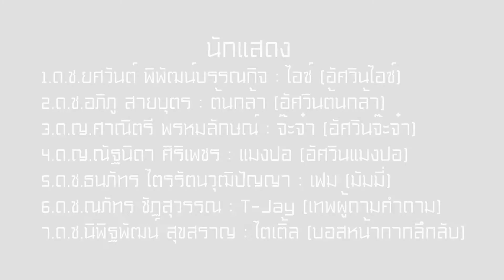ดินแดนหน้ากากลึกลับ กลุ่ม ฟินิกซ์ 1SMART-i Camp 2018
กิจกรรม My Story Our Story เป็นสุดยอดกิจกรรมหนึ่งของ  SMART-i Camp ที่ส่งเสริมพัฒนาการทุกๆด้านของเด็กๆ

เรื่องราวต่างๆในชีวิตของเด็กๆ และเพื่อนๆในกลุ่มจะถูกนำมาขีดเขียนเป็นละครสั้น เด็กๆจะได้ใช้จินตนาการของตนเอง และร่วมงานกับเพื่อนๆในกลุ่มสร้างสรรเป็น Story Board เพื่อเล่าเรื่องราวตามจินตนาการของพวกเขา กิจกรรมนี้ เหมาะกับวันแรกๆของค่าย เพราะเมื่อ SMART-i Kids แต่ละคนได้แชร์เรื่องราวของตนเองให้เพื่อนๆในกลุ่มฟังก็จะเกิดความคุ้นเคย สร้างความยอมรับในตัวตนของตนเองและเพื่อนร่วมทีม

ผลงานเด็กๆค่าย  Growth Mindset Camp จากผู้เชี่ยวชาญ  SMART-i Academy